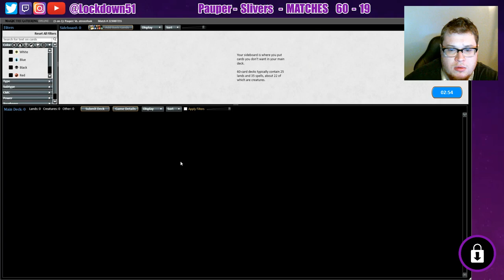SLIVERS STRIKE BACK! - Slivers vs Gruul Slivers - PAUPER - MTGO league Practice